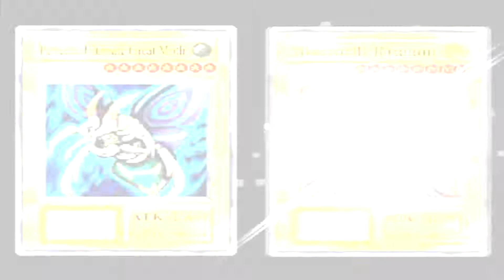Yu-Gi-Oh! Forbidden Memories (PS1) walkthrough - Heishin 2nd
Duel 33 from Yu-Gi-Oh! Forbidden Memories on PS1.